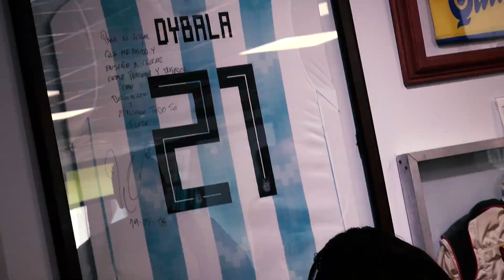Sembrando Valores en el Kempes